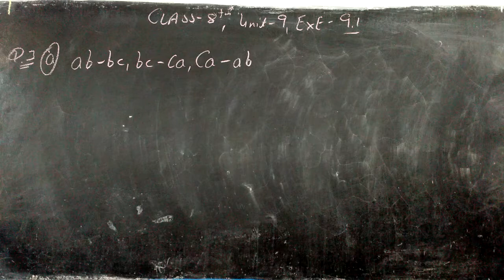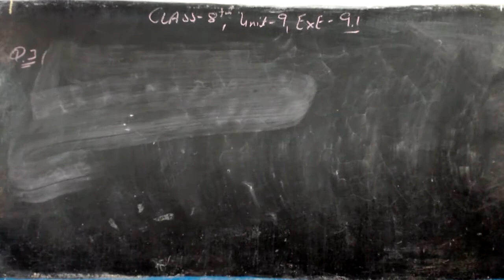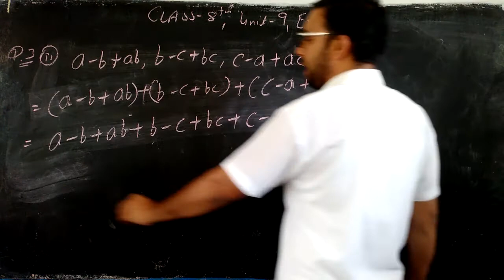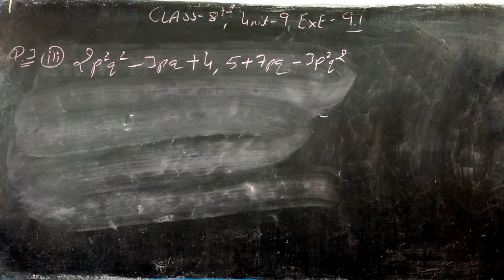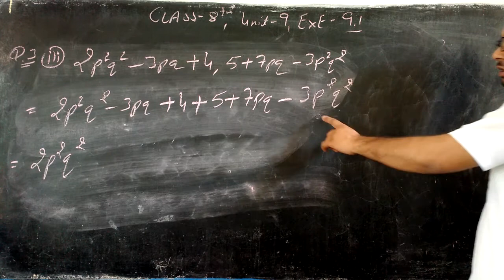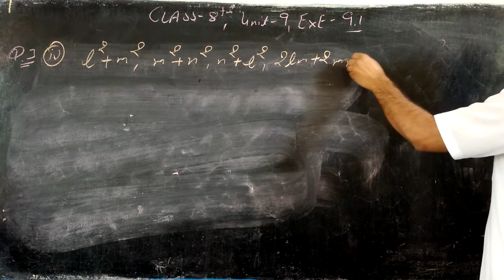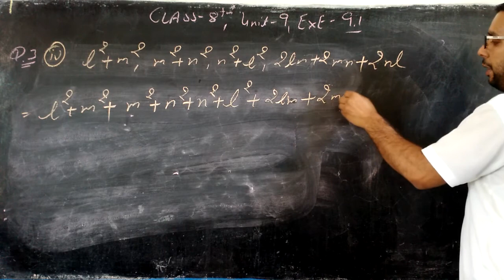CLASS - 8TH , UNIT - 9 , EXE - 9.1 , Q.3 (1,2,3,4)